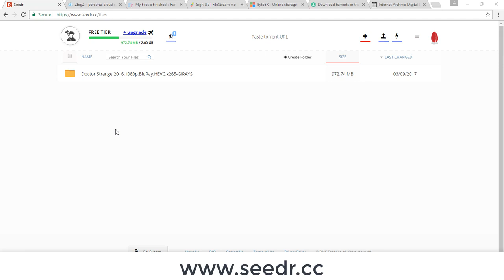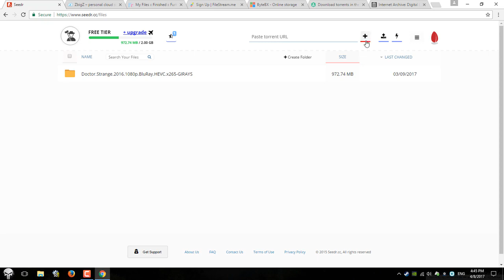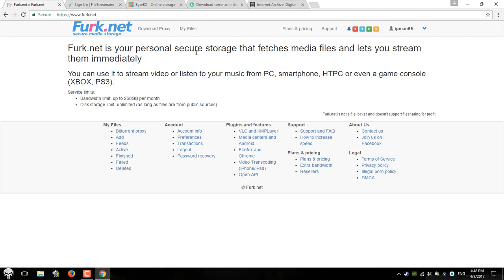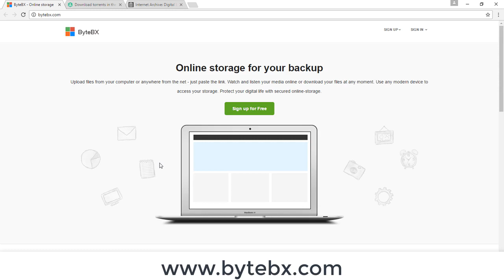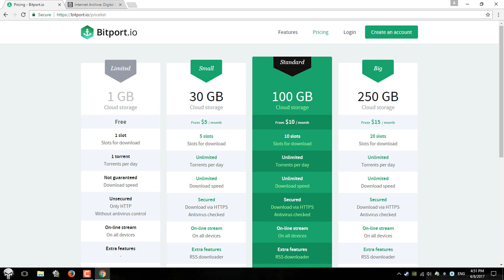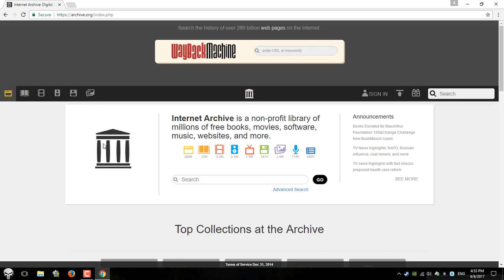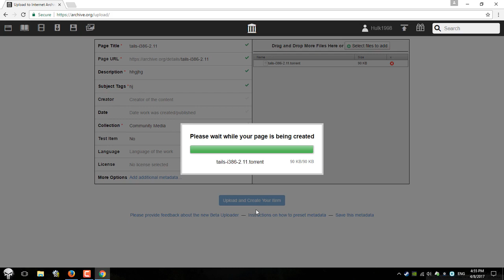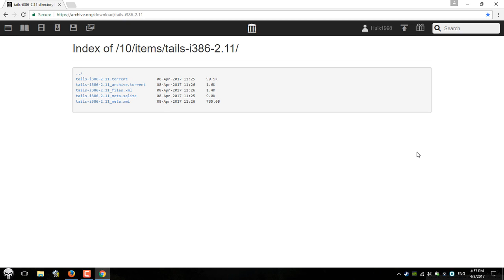How to generate direct links for a Torrent for FREE! [No File Size Limit]